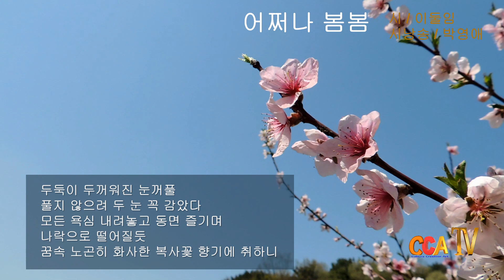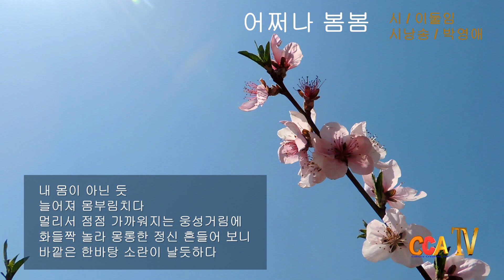이둘임 / 어쩌나 봄봄 / 시낭송 / 박영애 (낭송시 선정)